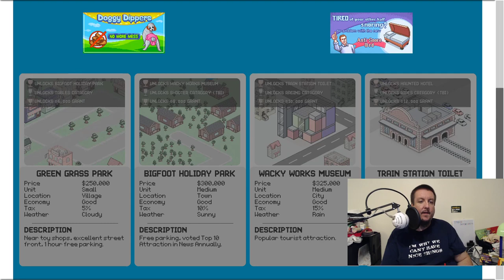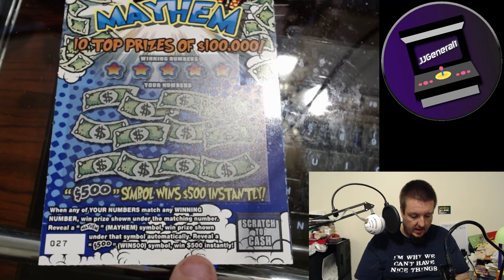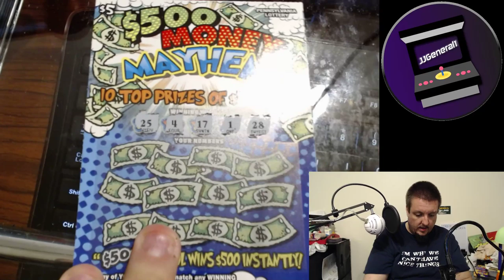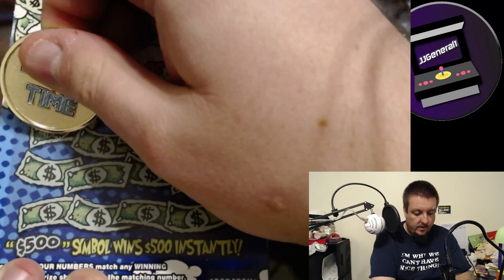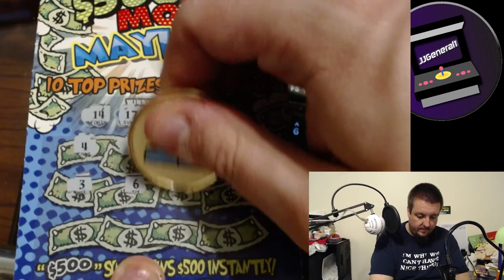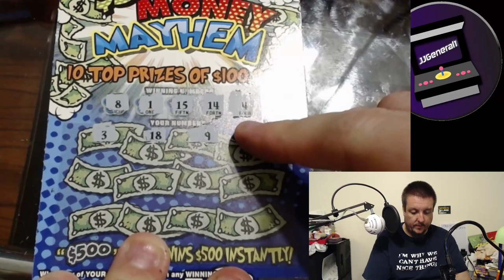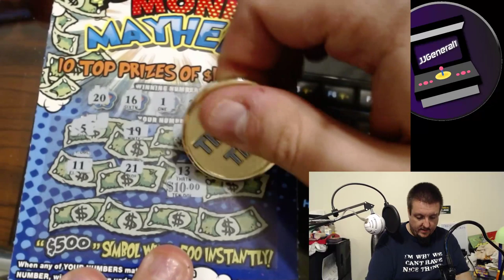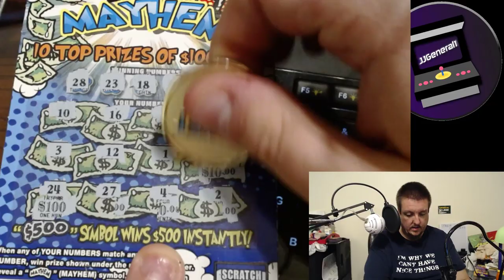LET'S HAVE FUN WITH THIS NEW APP! (NOT SPONSORED)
I NOW HAVE A MERCARI!

The discord chat is here and NOW PUBLIC! Now you can talk to me DIRECTLY without having to message on live chats!
Download “discord” app today on your phone or desktop/laptop, and click this

Send fan mail to:
JJGeneral1
USA